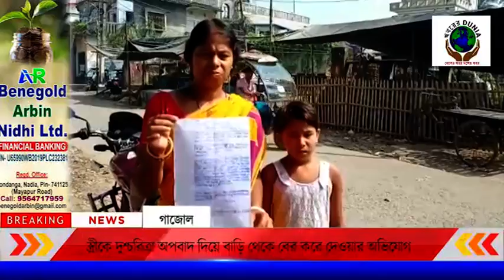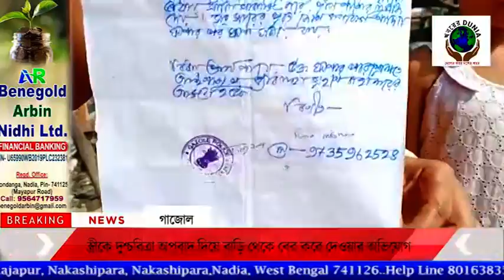পণের দাবিতে স্ত্রীকে দুশ্চরিত্রা অপবাদ দিয়ে বাড়ি থেকে বের করে দেওয়ার অভিযোগ স্বামীর বিরুদ্ধে।।